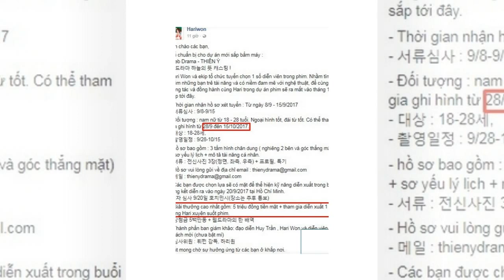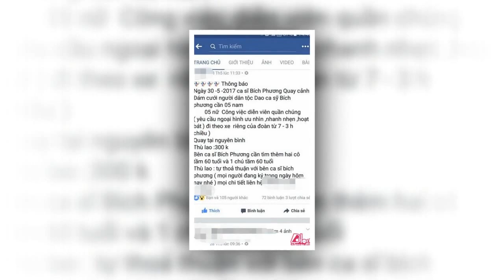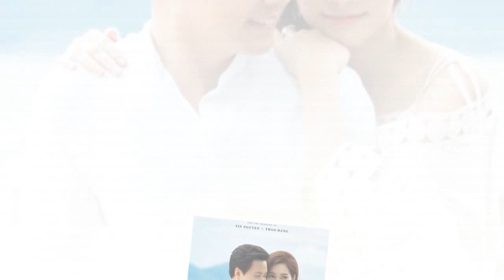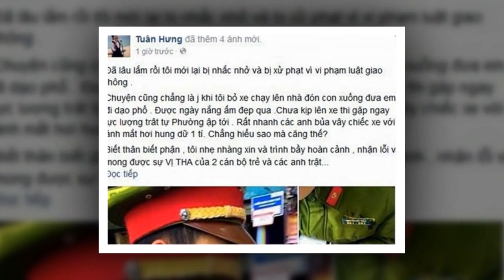Nổi tiếng là "ki bo" nên Hari Won thông báo tuyển diễn viên,ai cũng choáng khi nhìn mức catse